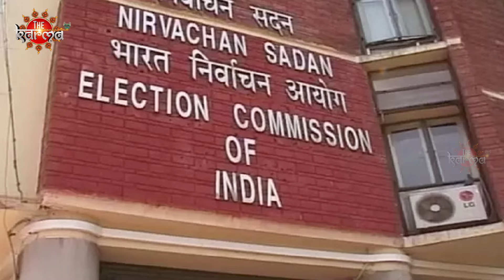क्या 2024 के Lok Sabha Election में आर-पार की जंग होगी? BJP | Congress | PM Modi vs Rahul Gandhi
जानिए क्या हो सकता है 2024 के Lok Sabha Election में जब BJP, Congress, और अन्य पार्टियां एक दूसरे से आमने-सामने होंगी। क्या PM Modi vs Rahul Gandhi की जंग होगी? देखिए इस वीडियो में।